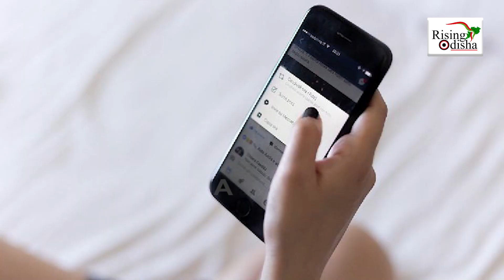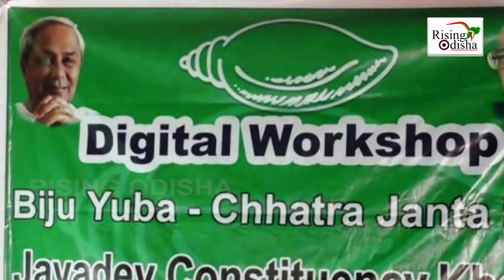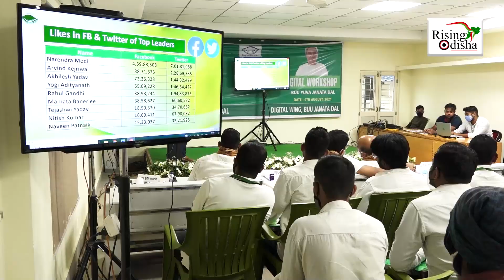BJD's Social Media Warriors to Take the Charge Against Opposition | BJD Digital Wing | Rising Odisha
Biju Janata Dal prepares digital attacks on the opposition parties in Odisha those spreading false propaganda, using multiple digital channels.